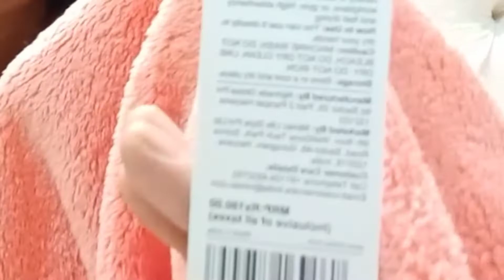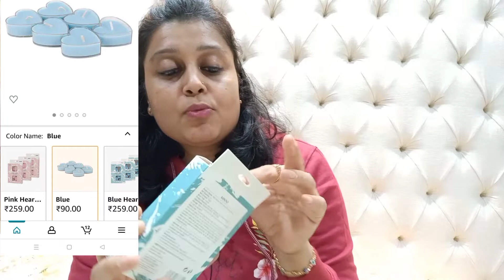2022 NEW latest Miniso Haul l affordable Amazon Miniso Haul l Miniso shopping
Hello Friends ❤️

  Link 👇🛍️